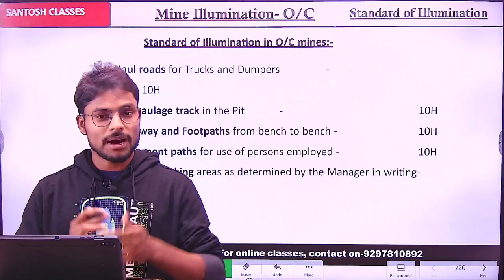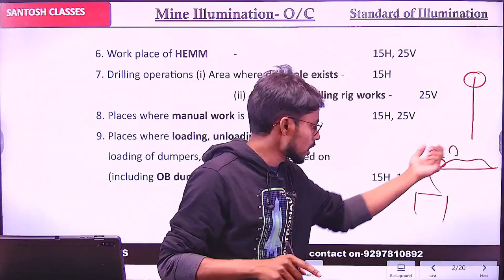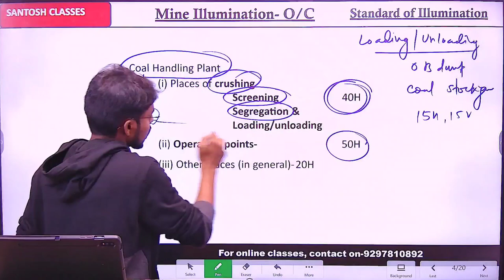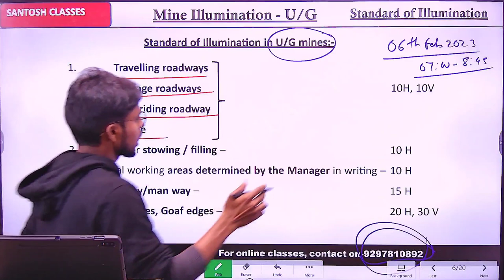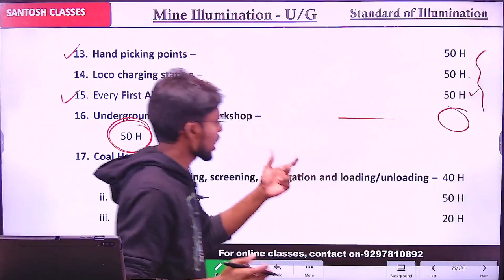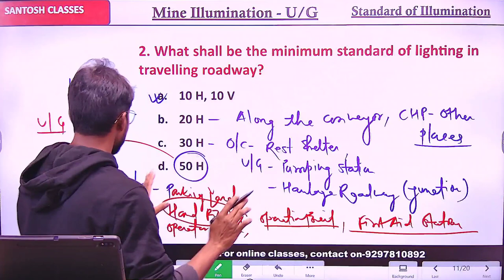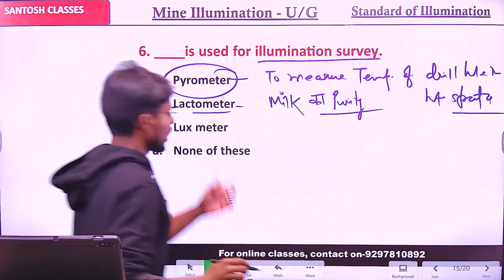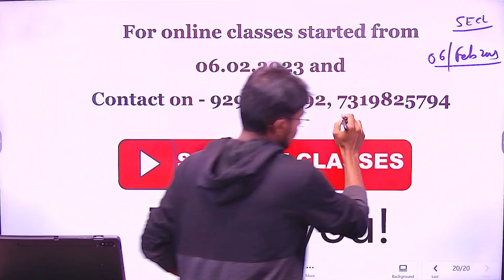MINE ILLUMINATION || STANDARD OF ILLUMINATION IN O/C & U/G MINE |Complete Analysis By Er.SANTOSH SIR